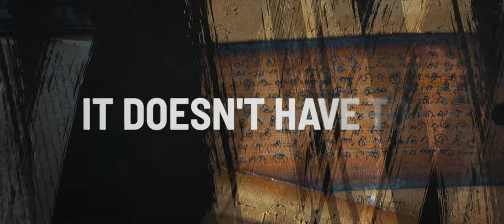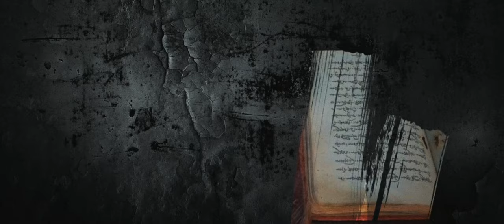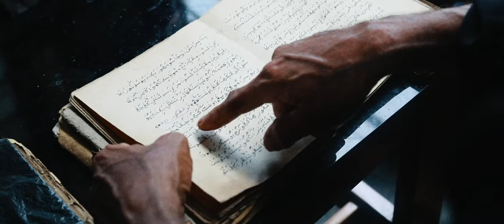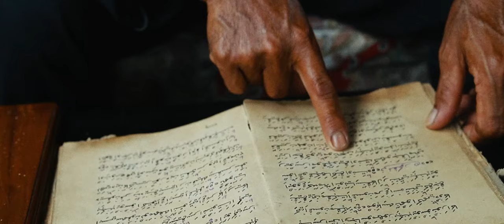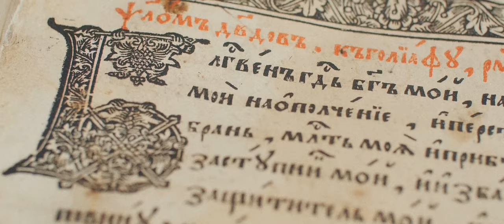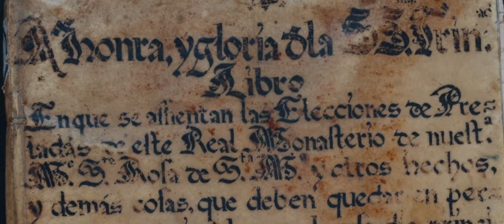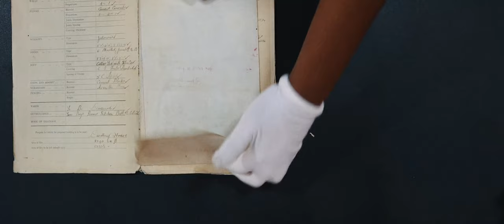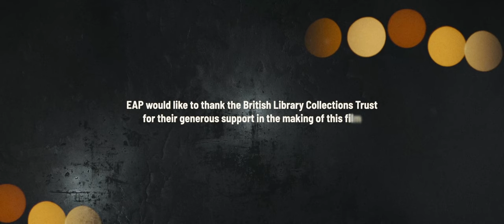Endangered Archives Programme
The Endangered Archives Programme (EAP) facilitates the digitisation of archives around the world that are in danger of destruction, neglect, or physical deterioration.

Since 2004, the Programme has digitised over 11 million images and 35,000 sound tracks. Archive types digitised so far include rare printed sources, manuscripts, visual materials, audio recordings. This continually expanding online collection is available freely through local archival partners, the EAP  website and it is discoverable via the British Library catalogue.